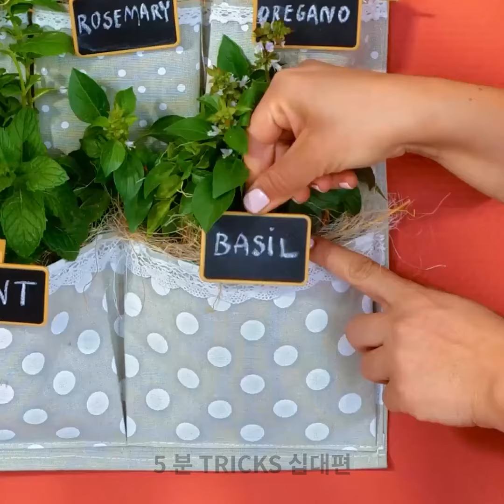정원 디자인 아이디어와 뒤뜰을 변화시키는 저렴한 방법